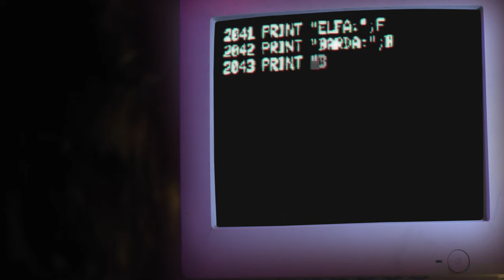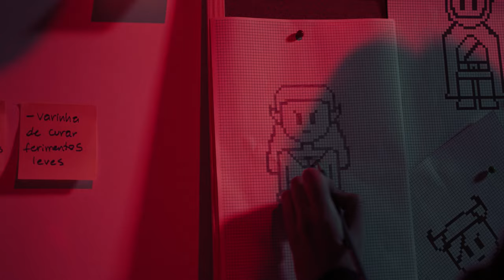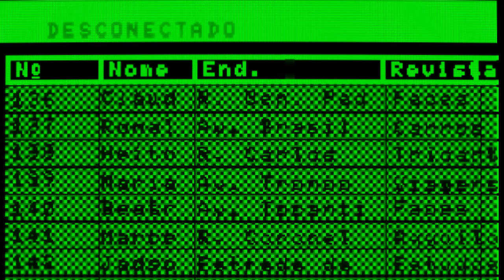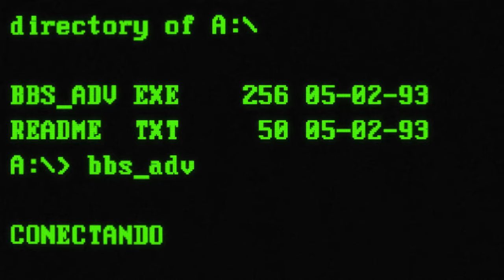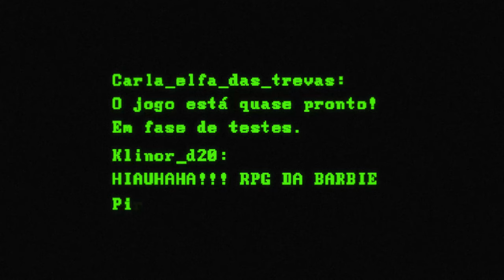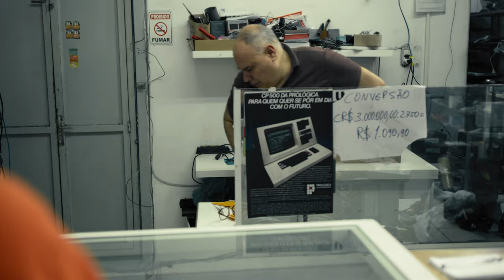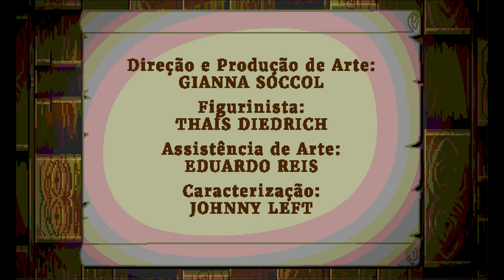386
O ano é 1993 e Carla precisa comprar um computador novo.
It's 1993 and Carla wants a new computer.

Festivais:
7º CineSerra - Melhor direção de arte | The Lift-Off Sessions 2020 | Best of Latin America Short Film Festival | Kolkata Shorts International Film Festival - Menção Honrosa | Flickflair August 2020 | Corvo de Gesso 2020 | Cine Tornado 2020 | Festivou 2020 | MP Film Award | Indo American International Festival of World Cinema | New Cinema - Lisbon Monthly Film Festival | Lime Light Film Contest - Melhor direção de arte | Sprouting Seed International Short Film Festival 2020 - Menção Honrosa Edição.

Elenco
Laís Werneck - Carla
Marcelo Restori da Cunha - Dono da Loja
Bruno Bazzo - Paraguaio
Áurea Baptista - Mãe
Dani Reis - Funcionária
Guilherme Paz - Açougueiro
Nerds: Alex Racor
Filipe Silveira
Filipe Barros

Equipe
Roteiro e Direção:
Filipe Barros
1° Assistência de Direção:
Pamella Moreira
2° Assistência de Direção:
Filipe Silveira

Direção de Produção:
Freddy Paz
Produção Executiva:
Filipe Barros
Freddy Paz
Alex Racor
Produção de Set:
Alex Racor
Assistência de Produção e Foto Still:
Ale Rodrigues

Direção de Fotografia:
Eduardo Nascimento Rosa
Assistência de Foto e Logger:
Marcelo Ostrovski Bevilacqua

Direção e Produção de Arte:
Gianna Soccol
Figurinista:
Thaís Diedrich
Assistência de Arte:
Eduardo Reis
Caracterização:
Johnny Left

Edição:
Filipe Barros
Finalização:
Baxada

Técnico de Som Direto:
Cleverton Borges
Desenho de som e mixagem:
Gustavo Foppa
Mariano Wortmann
Trilha Sonora
4’33”

Motorista:
Junior Barbosa

Agradecimentos:
Suzi Martinez
Vitório Beretta
Matheus Fuscaldo
Bruno Duarte
Juliana Cazola Duarte

Apoio:
MainQuest Soluções Audiovisuais, Mercado da Paz, Submerso Filmes, Tesch e Colateral Filmes